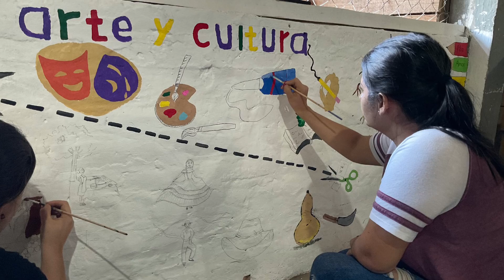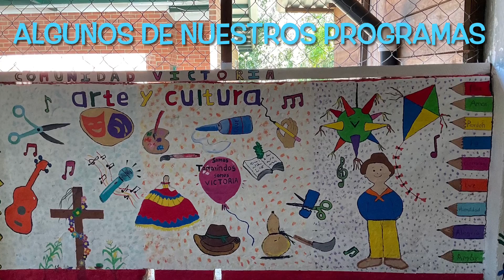CREACION DE MURALES